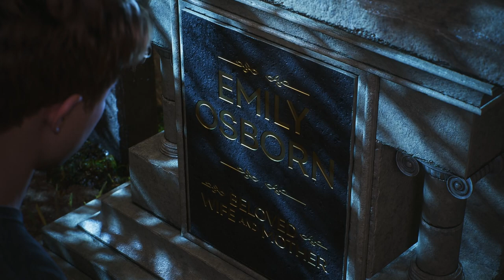SPIDER-MAN 2 | PS5 WALKTHROUGH | PART 21 | TROUBLE WITH HARRY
Trouble With Harry